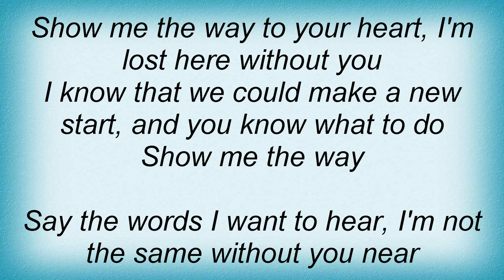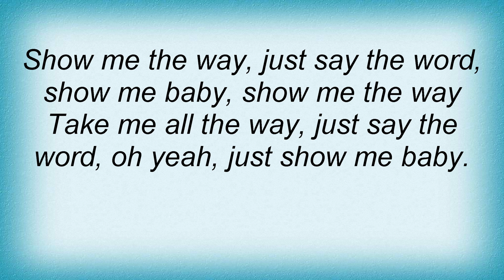Storm - Show Me The Way Lyrics